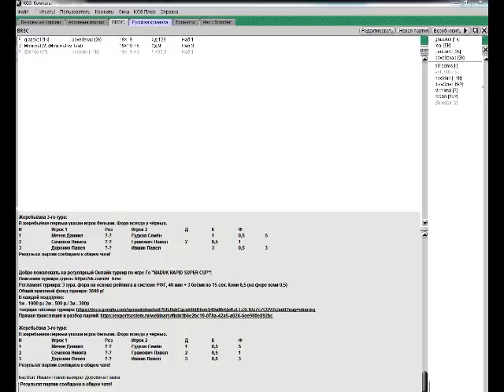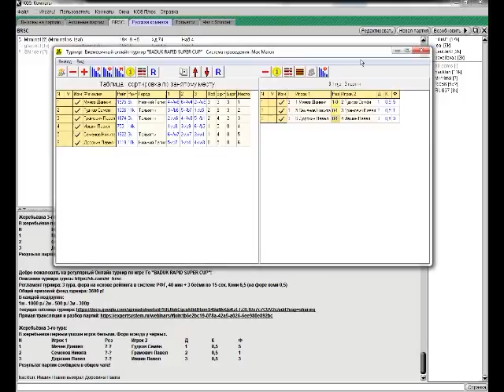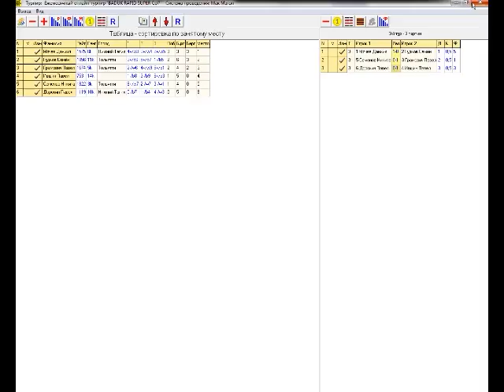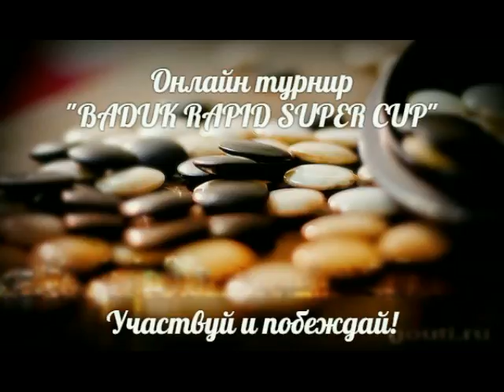Онлайн турнир по Го BRSC, стрим, 3 тур 07.02.2016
Запись прямой трансляция с онлайн турнира по Го  "BADUK RAPID SUPER CUP"!
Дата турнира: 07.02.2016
3-й тур